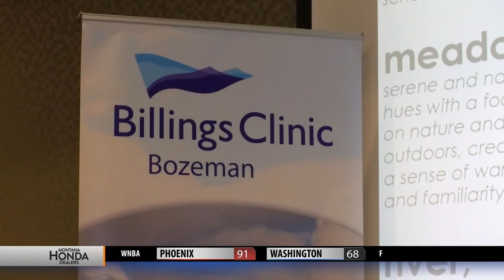Billings Clinic makes progress with Bozeman plans, aims for 2021 opening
BOZEMAN, Mont.- Billings Clinic is continuing to make progress on coming to Bozeman.  Officials have been meeting with the Bozeman community to hear what the community needs and wants with the new facility.